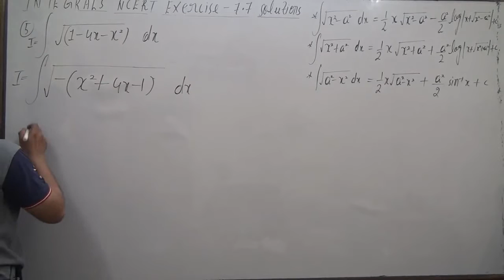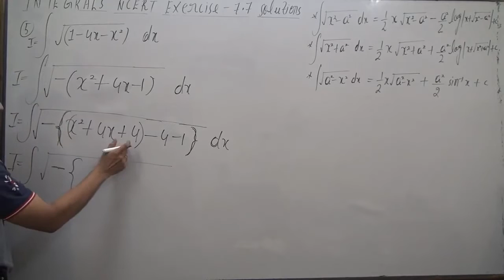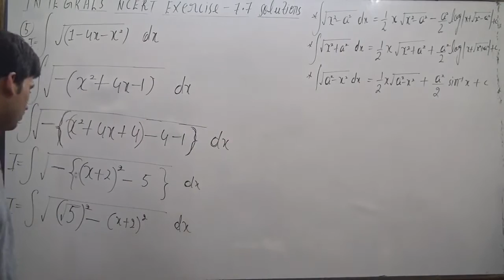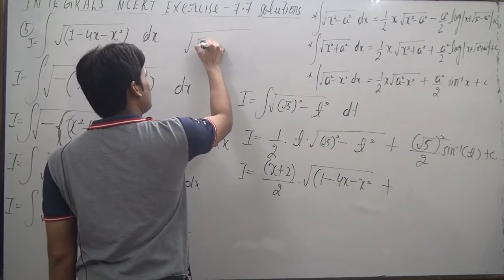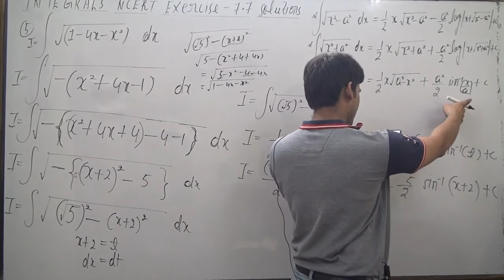Integrate the function ∫ root over 1-4x-x^2 dx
Integratethefunction∫ root over 1-4x-x^2 dx